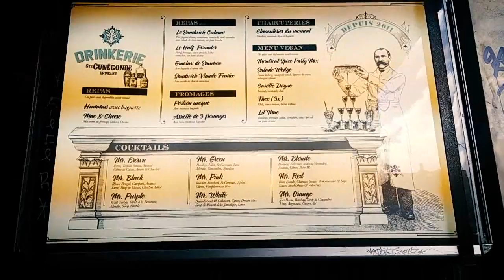The Tiniest of Vlogs #3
Just a little afternoon walk around while the weather wasn't awful (for once, lately) Come join me and relax for 5 minutes. ♥